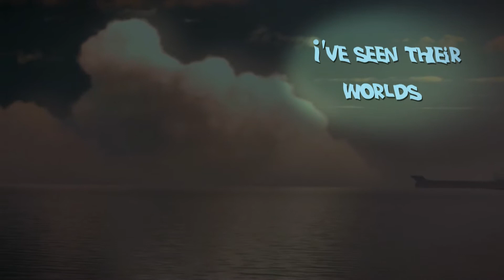Gorillaz - Broken [Lyric Video]